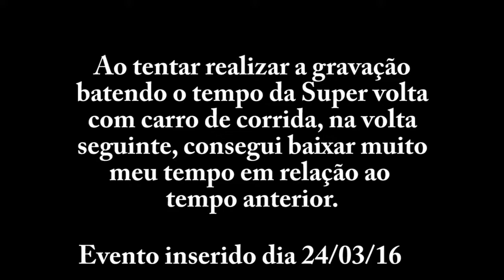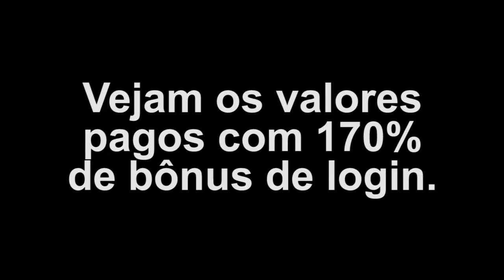GT6 Sazonal Super volta com carro de corrida - 27/03/16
Fala pessoal;

Mais um sazonal, mas agora é uma prova de tempo: Super volta com carro de corrida.
Para esse evento utilizei o Chaparral 2X Vision GT. Havia consegui bater o tempo da prova, porém na gravação tentando uma volta para batendo o tempo consigo registrar um bom tempo, reduzindo em mais de um segundo meu tempo atual.

Esse tipo de prova paga somete uma unica vez, porém se você tirar ouro, você recebo os valores dos prêmios pagos para o segundo e terceiro lugar. No vídeo recebo Cr 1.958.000,00. Isso significa que recebia a somatória dos valores pagos multiplicado por 1,7 ([520.000+260.000+160.000] x 1,7).

Caso estivesse com bônus de login em 200% receberia Cr 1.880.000,00. Que seria a somo dos valores dos prêmios (Cr 940.000,00) multiplicado por 2, ou seja, uma boa grana, mesmo que paga uma única vez. Porém é válido aprender a bater esses eventos, justamente pela boa quantia paga.

Pista: Efiel
Carro utilizado: 2X Visio Gran Turismo
PP: 700 ou menos
Pneus: Corrida - Duro ou menos
Categoria: Carro de corrida
Nitro: Não pode ser equipado

Prêmios em dinheiro (no jogo)
Ouro - Cr 520.000,00 até Cr 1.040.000,00 com bônus de login de 200%
Prata - Cr 260.000,00 até Cr 520.000,00 com bônus de login de 200%
Bronze - Cr 160.000,00 até Cr 320.000,00 com bônus de login de 200%

Prêmios - Carros e itens
Ouro - M3 GTR Race Car '01 - Carro
Prata - GT METALLIC 008-W - Tinta
Bronze - GT METALLIC 009-W- Tinta

✪ M. Roger Gameplays ✪